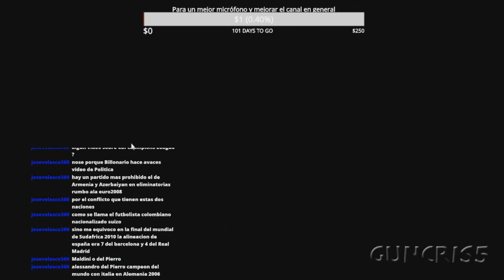Jugando la liga colombiana 2011 (PSX) | Santa Fe vs Cúcuta | Fecha 8